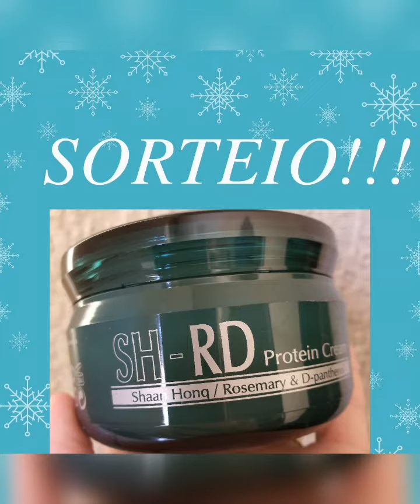🍀SORTEIO DO LEAVE-IN SH-RD DE 150ML. PARTICIPEM!!!🍀